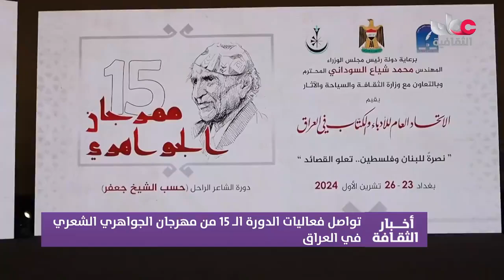تواصل فعاليات الدورة ال 15 من مهرجان الجواهري الشعري في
ـــــــــــــــــــــــــــــــــــــــــــــــــــــــــــــــــــــــــــــــــــــــــــــــــــــــ
أكس و إنستجرام:  @OmanTVCultural